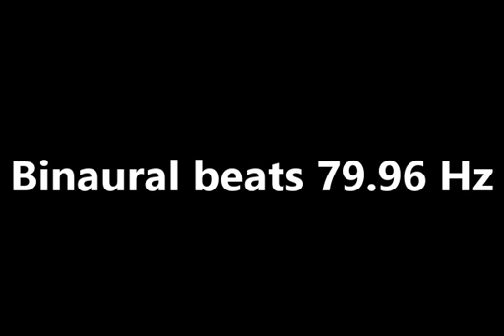binaural beats 79 96hz